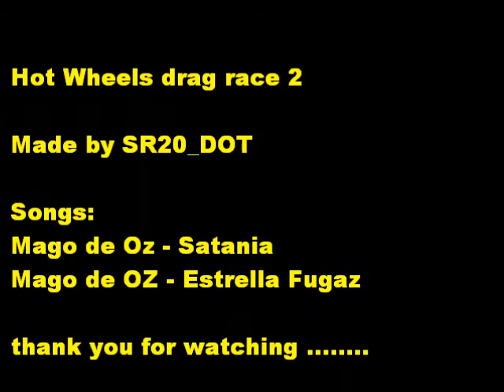Hot Wheels Drag Race 2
hot wheels drag race second edition crash after burnout
Mago de OZ Music